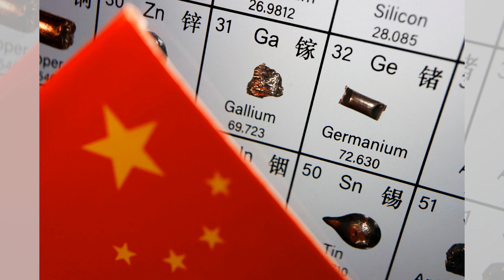俄罗斯维和部队在纳戈尔诺-卡拉巴赫斡旋达成协议，亚美尼亚分离军队将解散；巴西撤回了涉及中国、美国和欧盟的乌克兰“和平俱乐部”提议；中国首次在全球科学论文排名中击败美国：今日六度（中國版）2023092